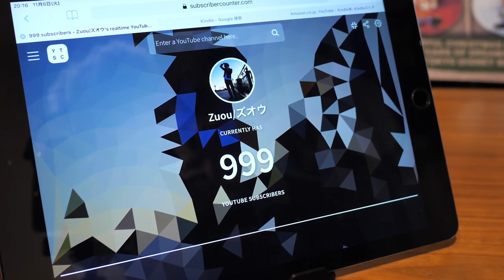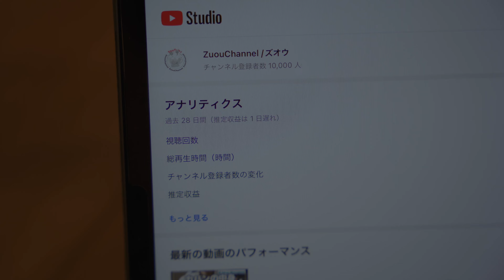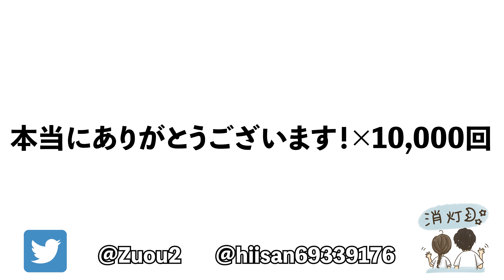【質問返し】YouTubeを続けるコツは○○○でした/㊗️登録者10.000人ディズニー多めチャンネル！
皆様の応援があってこそ、諦めず３年間YouTubeを続けることができました！
これからも、色々なことがあると思いますが、末長くよろしくお願いします！

スタエフでラジオ配信を始めました！
▽stand.fmはアプリを無料ダウンロードして利用可能です！
Zuouで検索でも出てきます！

‹Zuou LINEスタンプ›
発売中！

‹Zuouオリジナルグッズ›
発売中！

手紙以外のプレゼントなどの送付先はこちら

ファンレターの宛先はこらまで
■宛先
ガジェクリファンレター「ズオウ」宛
注意事項
・何らかの損害が発生した場合、責任は負いかねます。

■仕事のご相談はSNSのDMか下記アドレスまで

【ディズニーを旅するバックパッカー】をコンセプトに、日帰り〜連泊までリュック1つでディズニーを満喫できることをコンセプトにしています
また、ディズニーVloggerとして、映像クオリティーも大切にしています
【主な動画内容】
・パークVlog
・パッキング
・グッズレビュー
・カメラ関連レビュー
ファン同士が仲良く、落ち着ける時間を提供できるチャンネルにしていきます！
毎週月曜日、金曜日21:00〜プレミア公開で動画更新中！🎥
生配信は不定期で水曜の21:00〜、DEARZ限定配信やラジオは不定期更新で土曜の21:00or22:00にやってます！